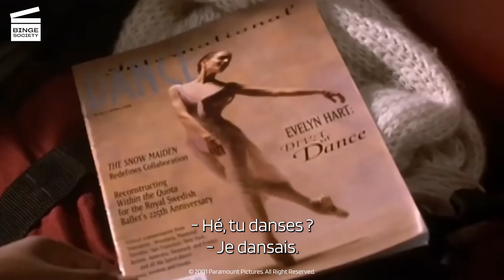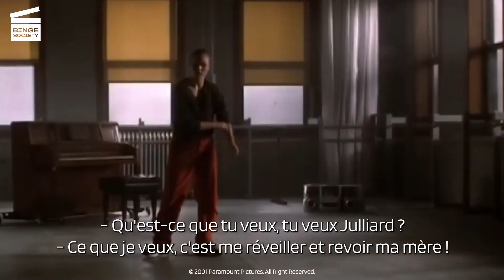Save the Last Dance : Meilleures scènes & Bande Annonce | Julia Stiles (CLIP HD)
Si vous aimez le film Save the Last Dance avec Julia Stiles et Sean Patrick Thomas autant que nous, vous allez adorer notre sélection des meilleures scènes ! Vous trouverez également la bande-annonce du film à la fin de la vidéo.

00:00 Derek invite Sara à danser
03:04 L’audition finale
07:05 Bande annonce

De quoi parle le film Save the Last Dance ?
Découvrez l’histoire de Sara Johnson (Julia Stiles) dont la vie est bouleversée le jour où sa mère meurt tragiquement dans un accident de voiture. Elle doit maintenant partir vivre dans un quartier agité de Chicago et s’insérer dans sa nouvelle école dont la culture est à l’opposé de celle de son ancienne vie. Afin de réussir à s’adapter à son nouvel environnement, Sara, une ex ballerine, va devoir apprendre le hip hop. Elle aura à ses côtés Derek (Sean Patrick Thomas), un talentueux et intelligent jeune homme de son école et la sœur de ce dernier, Chenille (Kerry Washington). Alors qu’ils tombent petit à petit amoureux, Derek et Sara devront se battre pour faire accepter leur relation qui trouble leurs pairs. En effet, leur différence de couleur de peau et d’origine sociale leur demanderont de rester fort et courageux face aux épreuves à traverser.